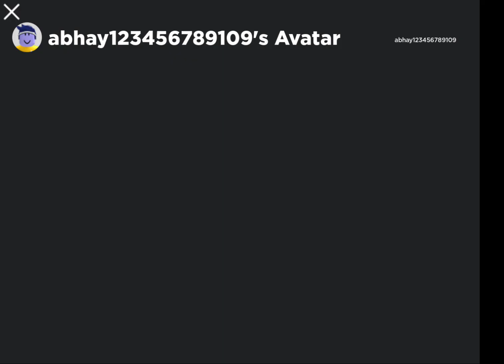games for kids abhay plays the ceiling fan in domain republic